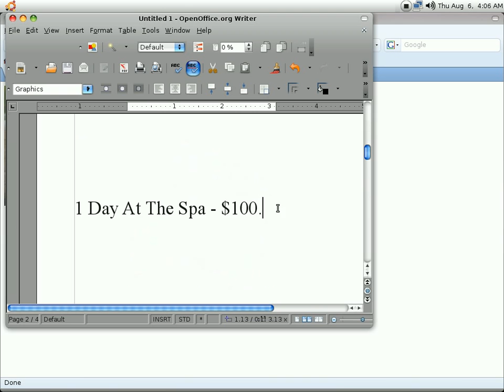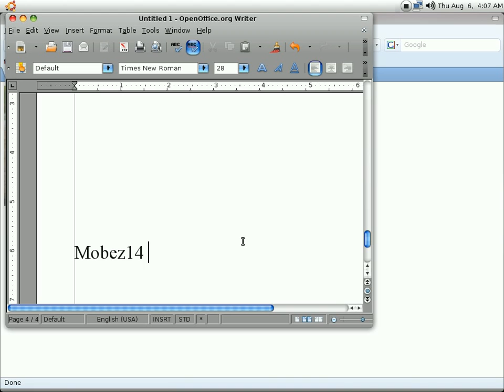Mobezilla's Mastercard Comercial Production